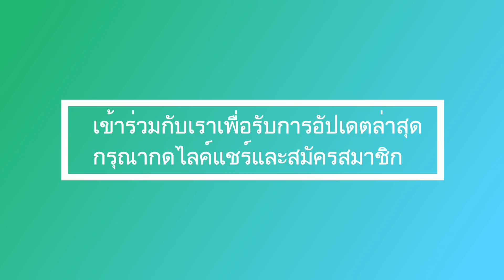เจ้าคุณพระสินีนาฏ ถูกถอดจากราชวงศ์ เนื่องจาก ทีปังกร รัศมีโชติ! ความสัมพันธ์ระหว่างสินีนาฏกับทีปังกร